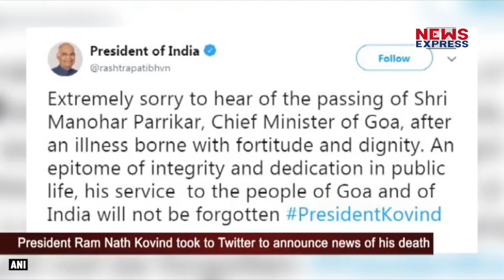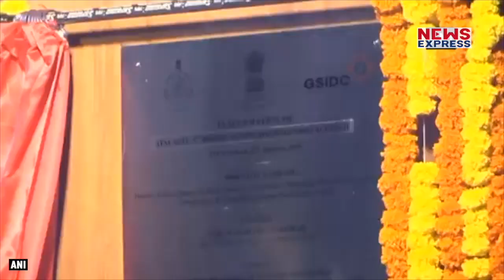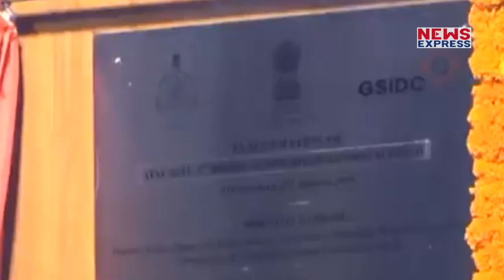BJP Office में अंतिम दर्शनों के लिए रखा गया Parrikar का पार्थिव शरीर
मनोहर पर्रिकर के पार्थिव शरीर को गोवा बीजेपी के दफ्तर में रखा गया है...जहां उनके अंतिम दर्शनों के लिए गोवा के लोग उमड़ पड़े...सोमवार शाम  5 बजे उनका अंतिम संस्कार होगा